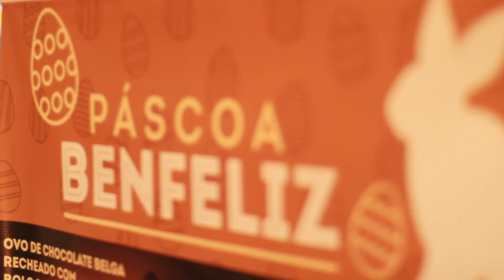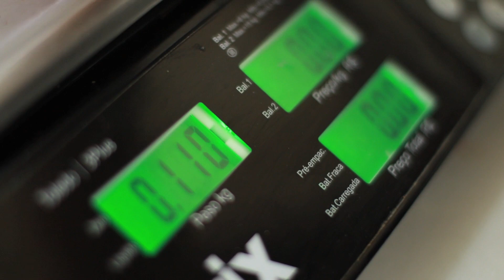FIZ 1000 OVOS DE PÁSCOA E ELES PODEM SER SEUS! | TPM, pra que te quero?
1 Ovo de Páscoa é de boa, mas hoje eu FIZ 1000 OVOS DE PÁSCOA e, sério, eles podem ser seu!! Quem quer ovo!?! 🍫🍫🐰🐰

A Benjamin, a Padaria, me convidou para fazer um monte de Ovos de Páscoa e eleger qual o mais gostoso dessa Páscoa 2018! Vou te contar qual o que eu mais gostei e, óbvio, TPMers, vocês tem desconto para comprar todos esses ovos!!

É só chegar na Benjamin, com muita seriedade no olhar, e falar: JUNABENJAMIN! ❤️❤️❤️

Quem aqui tá chorando de felicidade?! VEM COM TUDO, PÁSCOA!!

Foleys FreeSFX.com

TPM, pra que te quero?™